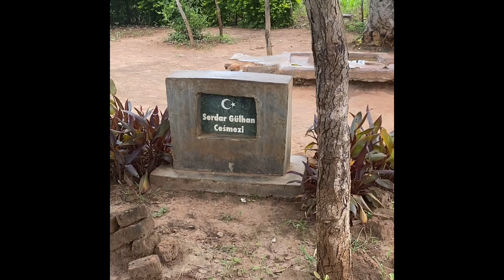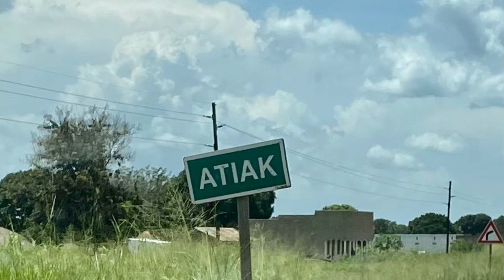Ivan Otto Agriculture Project in Atiak Uganda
I have just returned from Uganda this October 2022! I have been working with Ivan Otto for many years! He has been driving for Global Impact Relief since our wonderful friend John Robert Emetu passed on! Ivan after many years of helping everyone else on their projects has decided to return in family land and do a agriculture project for his grandparents region in Atiak Uganda! They are doing a multipurpose building to use for agriculture training and 2nd as a school and church as needed! Right now they walk miles to church but a local young man who they all see as pastor is on site doing more home ministry! If you want to help on the agriculture or pastoral training side in any way contact Pastor Billy Bope with Global Impact Relief!